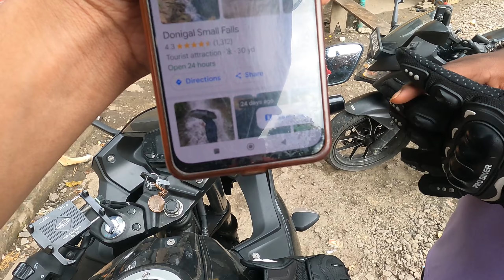EP3 Manjarabad Fort || ಮಂಜರಾಬಾದ್ ಕೋಟೆ ನೋಡಿ